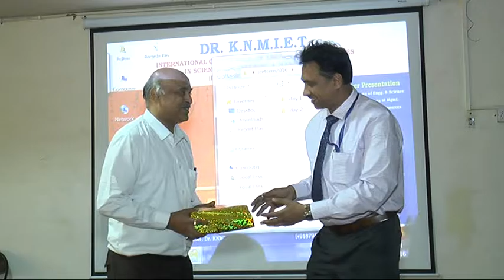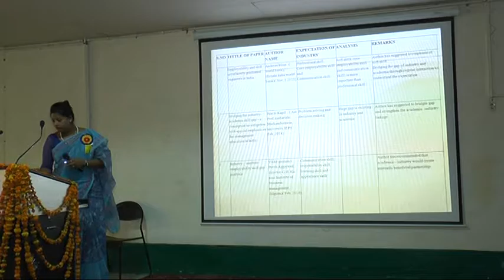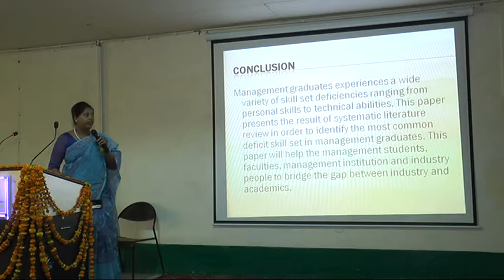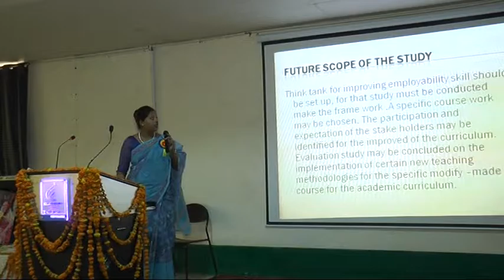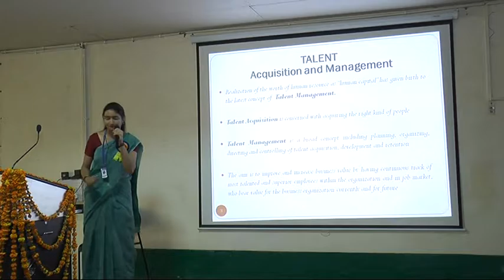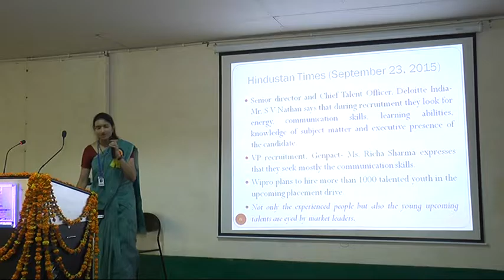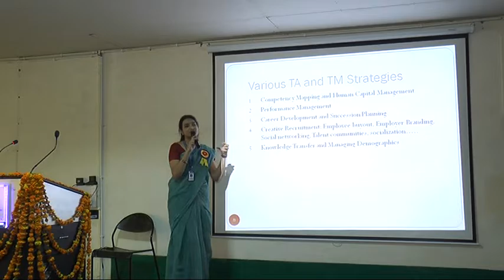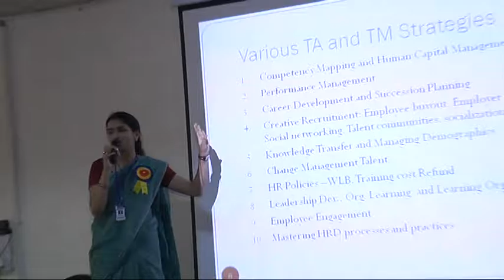ICETSEM-2016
International Conference on 'Emerging Technologies in Science Engineering & Management'